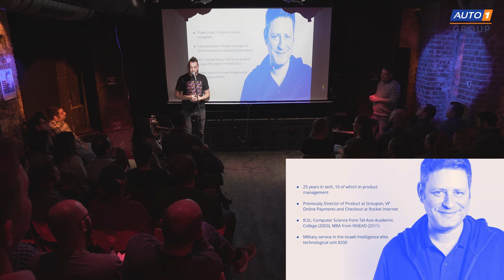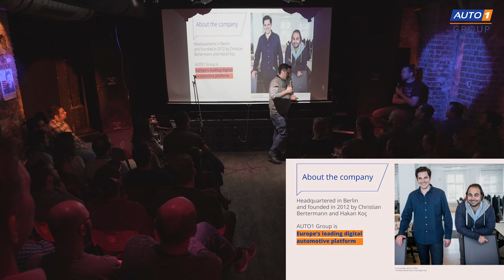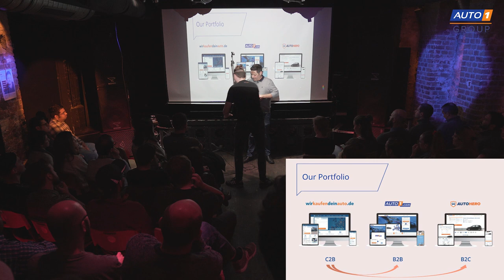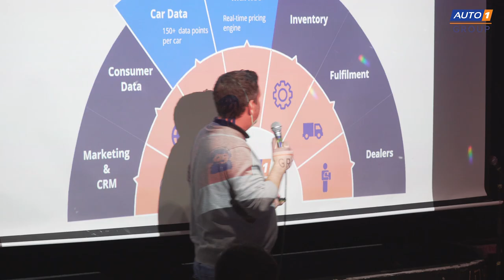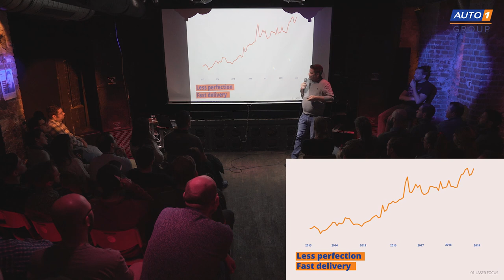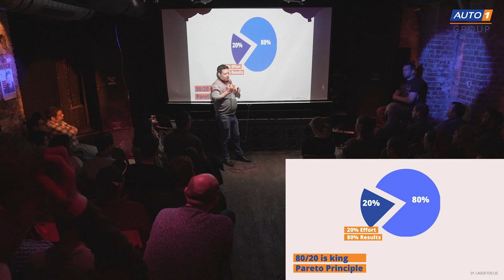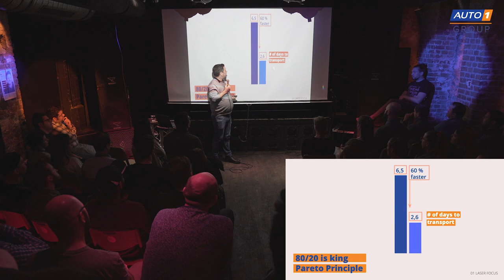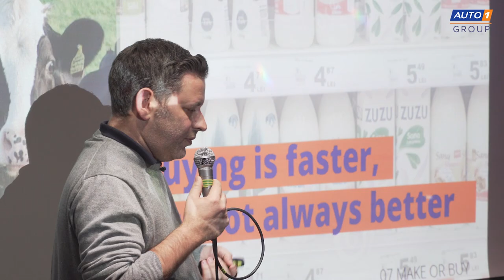Niv Liran: "How to Build a Data-Driven Unicorn" | AUTO1 Group Tech Talks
At AUTO1 Group's first-ever TechTalk, we heard from Paul Hofmann, Director of Engineering, and Niv Liran, Chief Product Officer, about the makings of a data-driven unicorn.